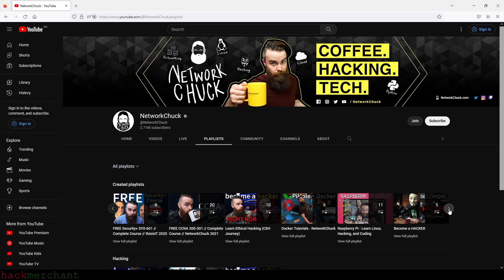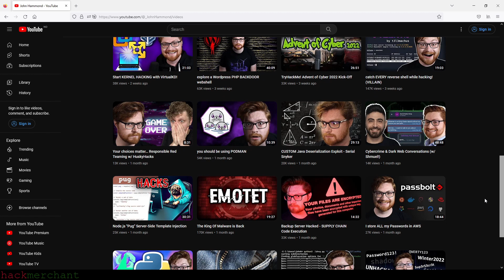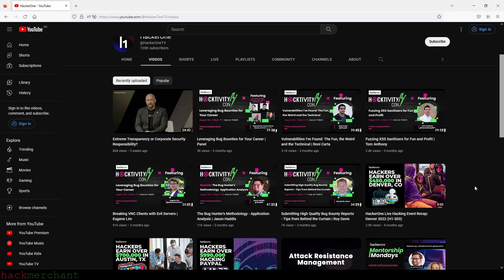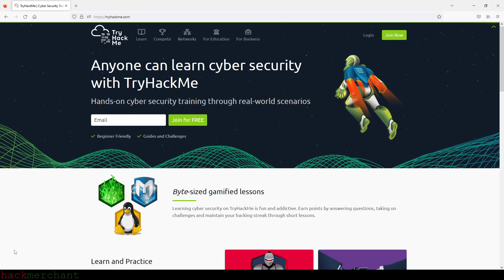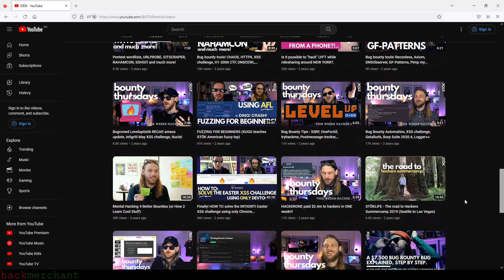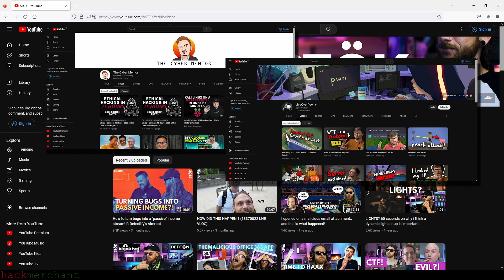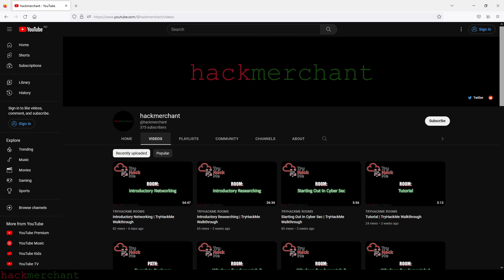YouTube Channels Every Aspiring Ethical Hacker MUST Subscribe To!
Here are the links to the channels that I recommend in this video:

NetworkChuck: @NetworkChuck
John Hammond: @_JohnHammond
HackerOne: @HackerOneTV
NahamSec: @NahamSec
STÖK: @STOKfredrik
The Cyber Mentor: @TCMSecurityAcademy
LiveOverflow: @LiveOverflow
IppSec: @ippsec
HackerSploit: @HackerSploit